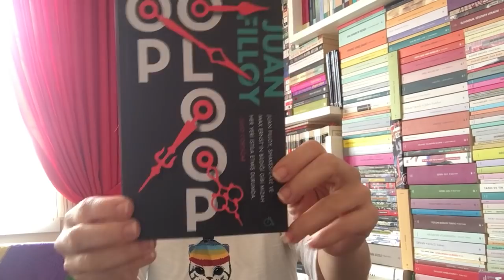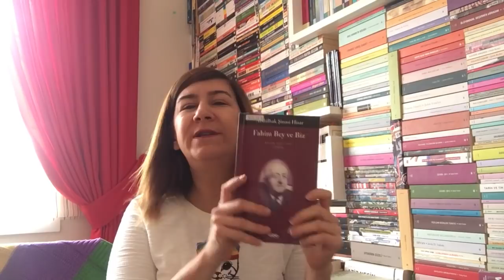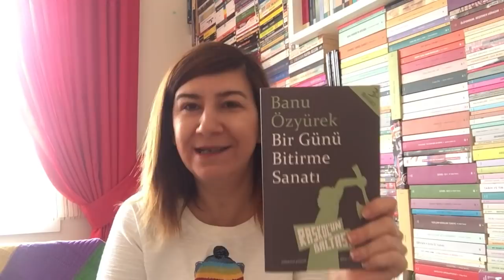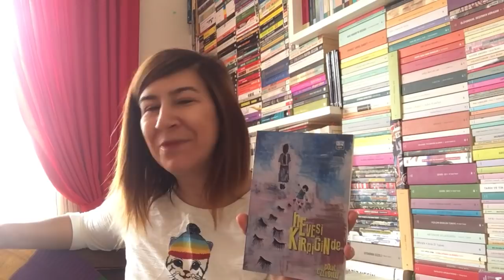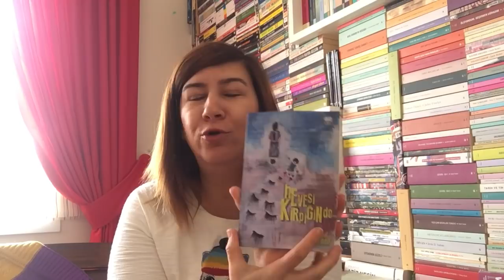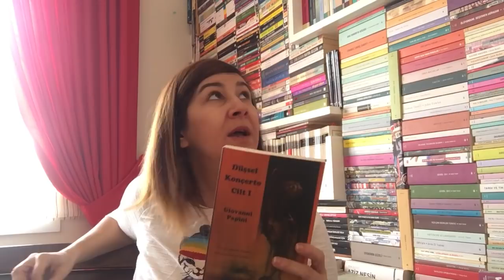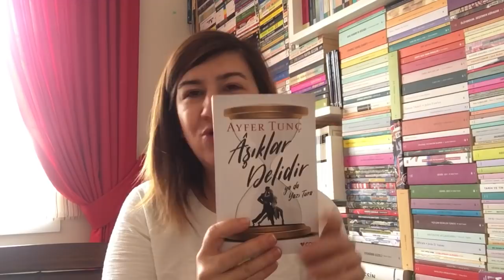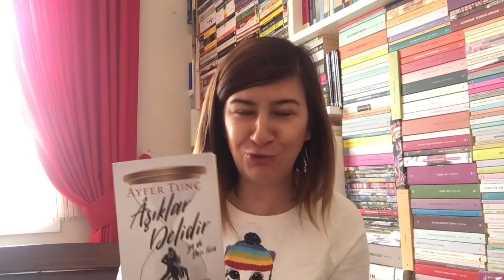Şubat Ayı Okumaları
Bu kitapları mutlala okuyun🙏